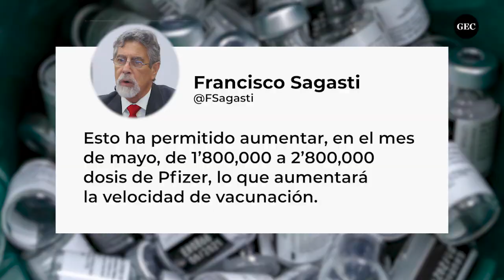Coronavirus Perú: Sagasti confirma llegada de más vacunas Pfizer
El presidente anunció que han adelantado la llegada de las dosis programadas para el segundo semestre y además están comprando vacunas adicionales, por lo que se aumentará la velocidad de vacunación.